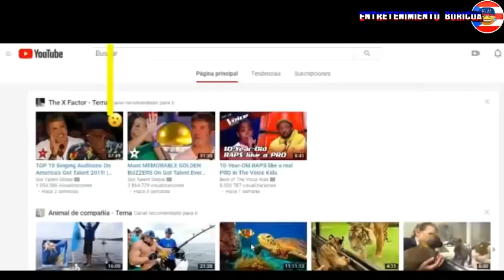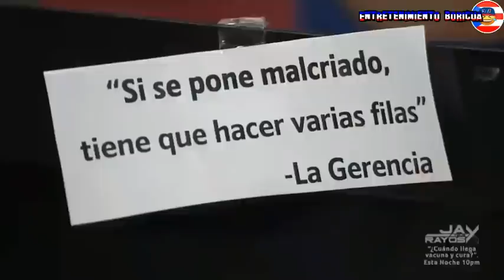Raymond Y Sus Amigos UPP Piru 17 marzo 2020